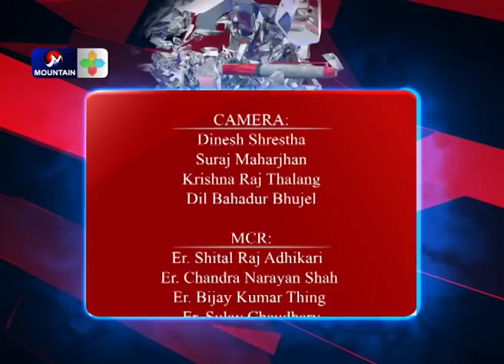राजपासँग मेरो कुनै सम्बन्ध छैन : उपेन्द्र यादव || Kharo Prashna with Upendra Yadav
Interview with upendra yadav.Kharo prashna with upendra yadav.upendra yadav interview.interview with upendra yadab.
 राजपासँग मेरो कुनै सम्बन्ध छैन : उपेन्द्र यादव